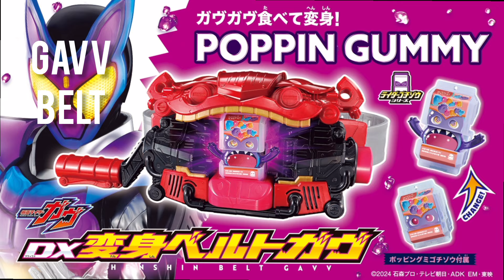【仮面ライダーガヴ】新変身アイテム2024！変身ベルト！Kamen Rider Gavv！New Henshin Item 2024！Henshin Belt！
【仮面ライダーガヴ】新6令和仮面ライダー2024！仮面ライダーガヴ！変身ベルト！Kamen Rider Gavv！Henshin Belt！New 6th Reiwa Kamen Rider 2024

Kamen Rider Gavv (仮面ライダーガヴ)

6th Reiwa Rider

Trademark has been revealed

Here are some rumors regarding the new Kamen Rider Gavv

Let's see one by one

The form of the main rider

Purple color with yellow eyes

Should be something like this

Henshin Belt

As per the rumor, the driver is gonna be like this

Monster face with handle like Kamen Rider Build

Can't wait to see that

Weapon is something like this

Included bike & road